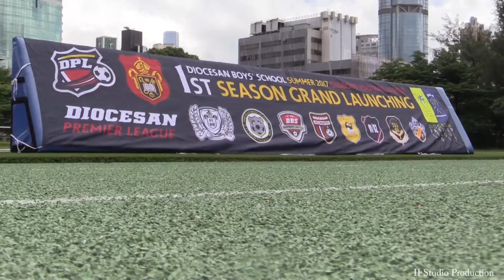Diocesan Premier League 2017 20170625 12th Game FCDB vs Winning12